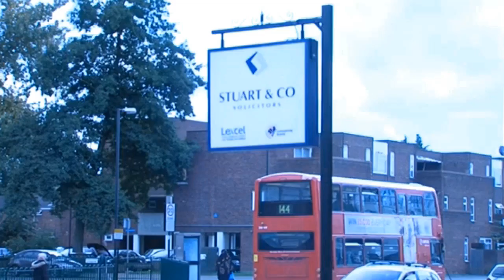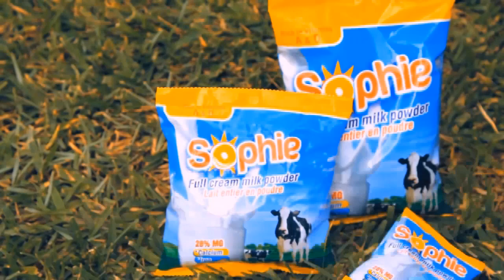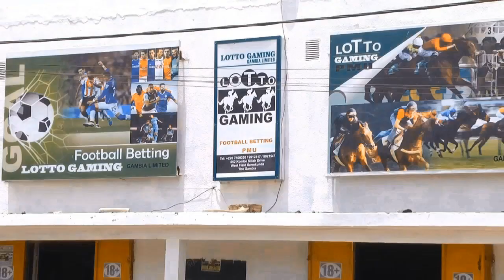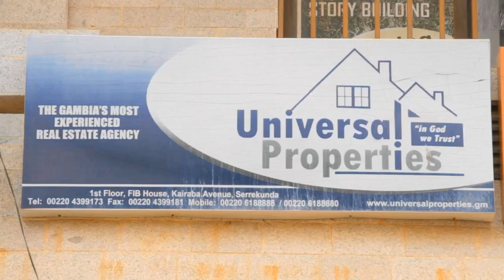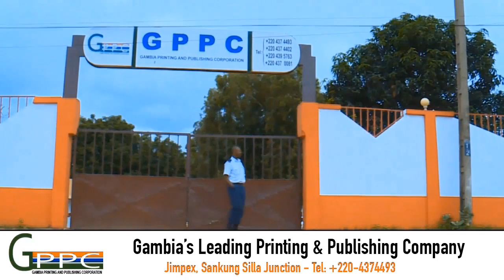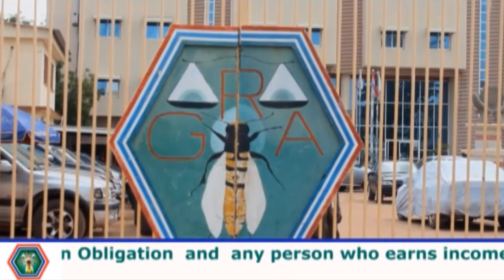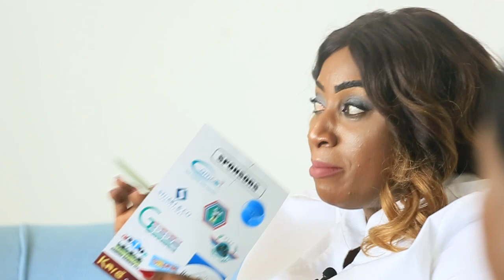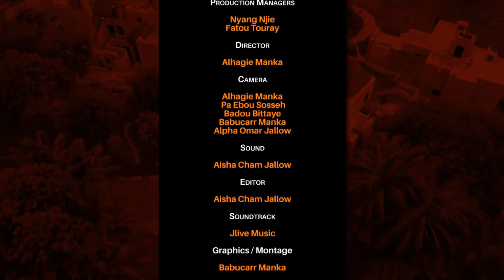KERR FATOU EPI 17 With Hon Halifa Sallah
INTERVIEW WITH HON HALIFA SALLAH